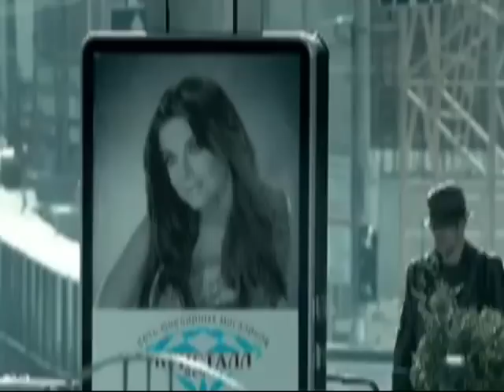Nico Fidenco - A Casa d'Irene - Beyaz Ev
İrene'nin evi..
gri günler
terkedilmiş ve gökyüzünden yoksun
bir şehrin
sessiz uzun yollardır

irene'nin evinde
şarkı söylenir gülünür
gelenler olur
gidenler olur
irene'nin evinde
şarap şişeleri
irene'nin evine
gidelim bu akşam

yarını olmayan günler
ve seni arzulamak

taşa benzeyen
o günler
şişe mantarlarından yapılmış
bir duvardan başka şeye benzemez

irene'nin evinde
şarkı söylenir gülünür
gelenler olur
gidenler olur
irene'nin evinde
şarap şişeleri
irene'nin evine
gidelim bu akşam

dahası irene'nin evinde sen varsın
beni gördüğünde
bana doğru yaklaşıp
gözlerime bakıyor
elimi tutuyor
ve sessizce yanında götürüyorsun

yarını olmayan günler
ve seni arzulamak

gri günlerde
seni nerede bulacağımı biliyorum
gri günler
beni sana getiriyor
irene'nin evine
irene'nin evine

irene'nin evinde
şarkı söylenir gülünür
gelenler olur
gidenler olur
irene'nin evinde
şarap şişeleri
irene'nin evine
gidelim bu akşam..